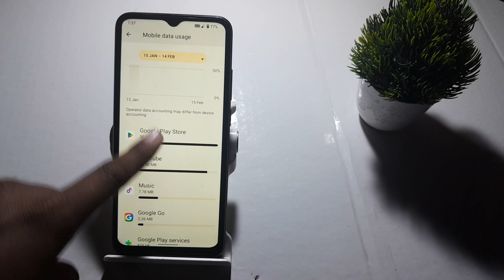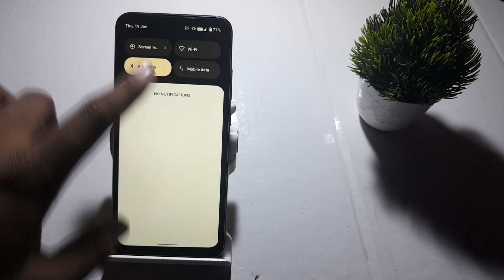how to see mobile data usage app in redmi a1 plus,redmi phone me mobile data usage setting